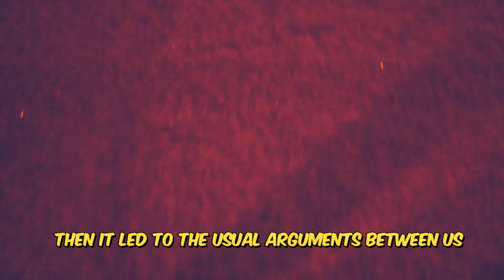When it Snows in Albright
Sorry for the long wait right and before new years too o_0. Anyway, a new video has finally been made. More videos coming soon especially with a vlog about my trip to Hawaii